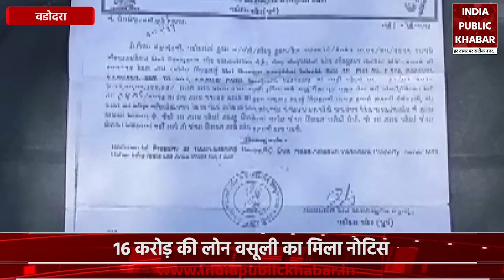Vadodara News: सफाईकर्मी शांतिलाल की उजड़ी शांति, मिला करोड़ों का नोटिस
वड़ोदरा नगर निगम के शांतिलाल सोलंकी नाम के चतुर्थ श्रेणी कर्मचारी, जो सफाई कर्मचारी के रूप में काम करता है, को पंजाब नेशनल बैंक से 16 करोड़ रुपये के ऋण के निपटान के संबंध में एक नोटिस मिला है, जिसे शांतिलाल ने कभी नहीं लिया। बैंक ने यह भी उल्लेख किया है कि ऐसा करने में विफल रहने पर बैंक द्वारा उनके घर को जब्त कर लिया जाएगा।

A class four employee of the Vadodara Municipal Corporation named Shantilal Solanki who works as a sweeper has received a notice from Punjab National Bank regarding the settlement of a loan of Rs 16 crore which Shantilal has alleged that he never took. The bank has also mentioned that failure in doing so will result in the seizure of their house by the bank.